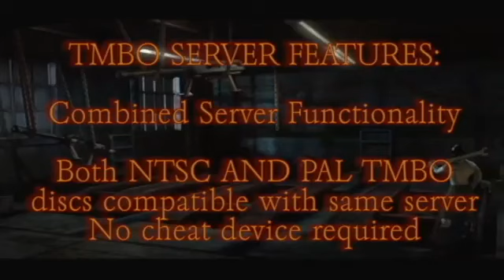Twisted Metal Black Online Server Resurrection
I didn't make this video just spreading it. It explains the features.